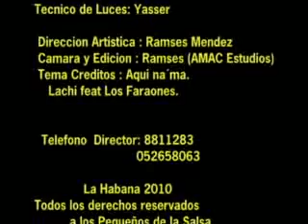Los pequeños de la salsa ultimo concierto marzo 2010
ultimo concierto del grupo los pequeños de la salsa